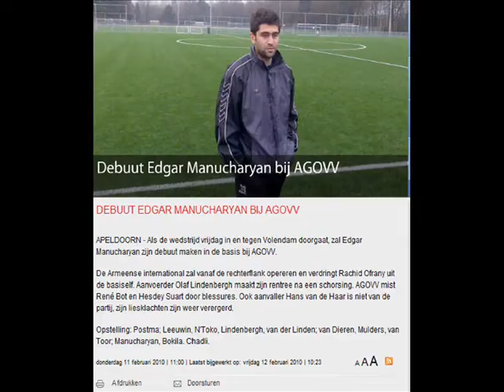Edgar Manucharyan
Edgar Manucharyan. The 2nd Chance.